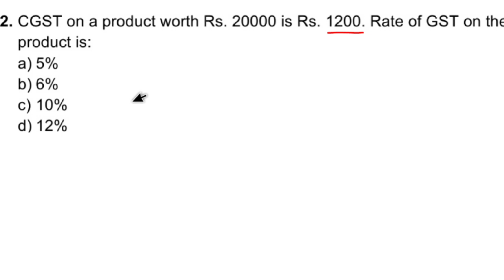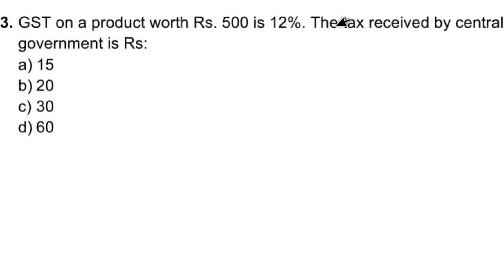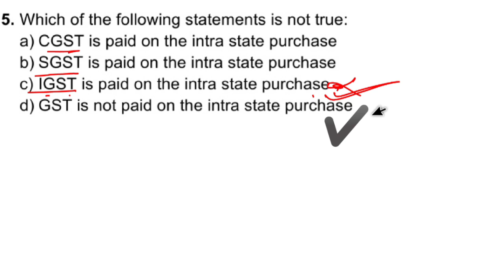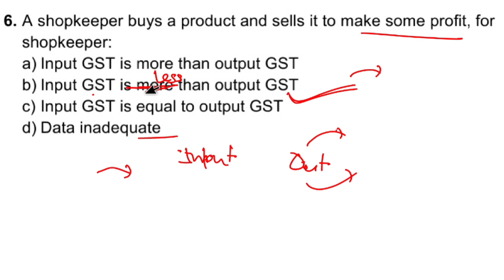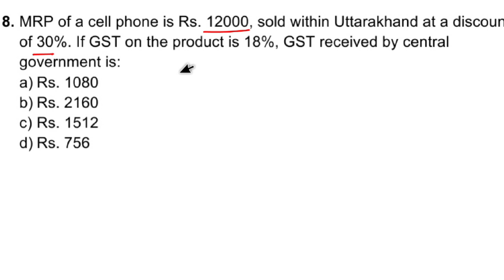ICSE Class 10th Maths boardexams Goods and Services Tax - Multiple Choice Questions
This video includes some multiple Choice Questions MCQs from the chapter "Goods and Services Tax", which will definitely help you in boardexams